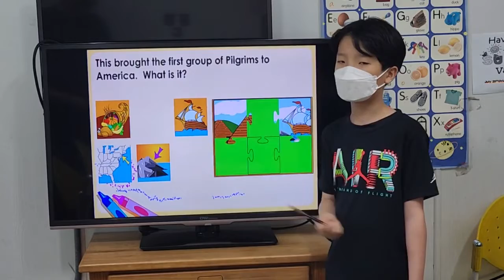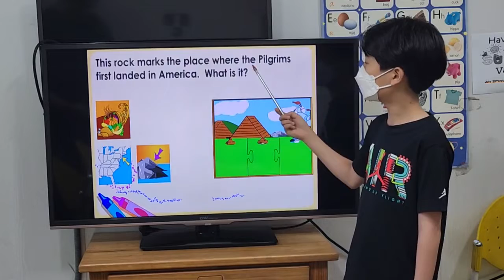차일드유 월드컵 229 EC 5 Coline Early America 최우성